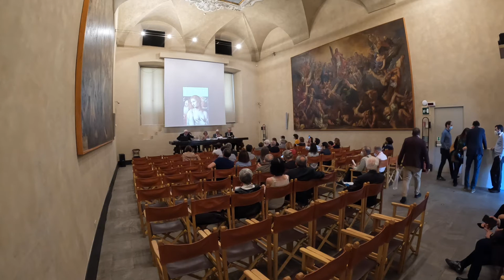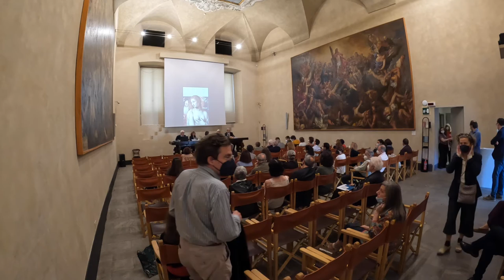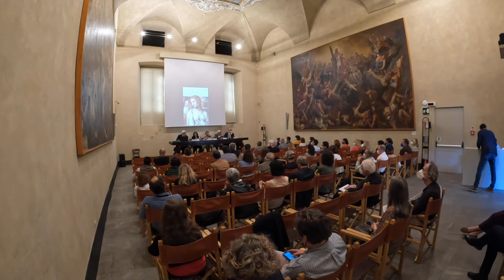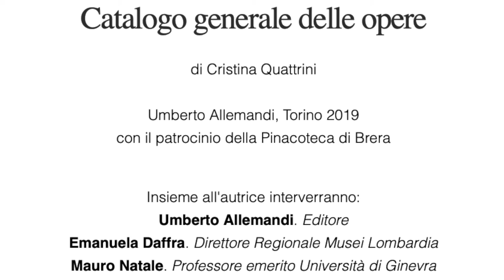2022 Milano, Brera, Cristina Quattrini, Bernardino Luini, Conferenza (audio carente con eco stanza)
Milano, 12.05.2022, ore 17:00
Pinacoteca di brera, Sala della Passione
Presentazione del catalogo generale di Bernardino Luinidi Cristina Quattrini
Intervengono il dir. James Breadburne, Umberto Allemandi editore, Emanuela Daffra, Mauro Natale.

Si ringrazia Vincenzo Cordova per le critiche costruttive per l’audio